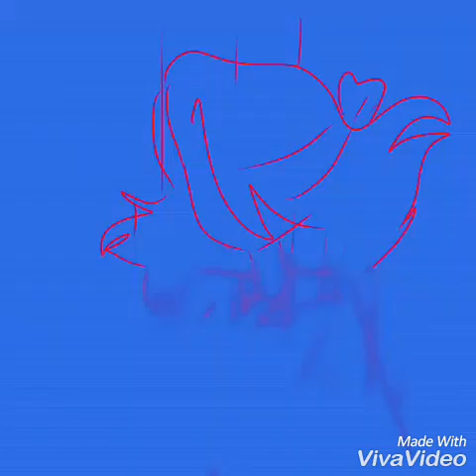Shine a Light (Reprise!) Heathers Animatic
I really love heathers,21 chumpstreet,DEH,Hamilton and BMC and alot moreee
The video is really annoying actually haha!